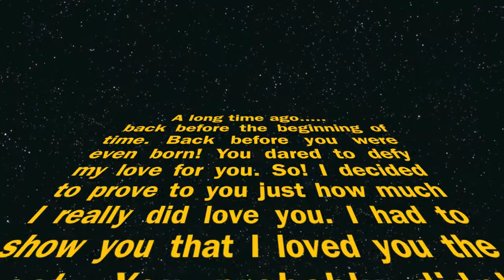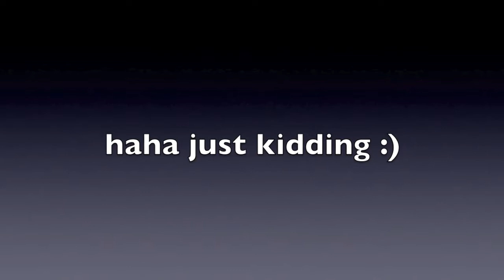Love You Helen :)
Helen, my friend, I told you I would prove to you just how much I love you! You probably didn't take me seriously when I told you I would figure out a way to prove this to you. Hahahaha gotcha! Enjoy :)